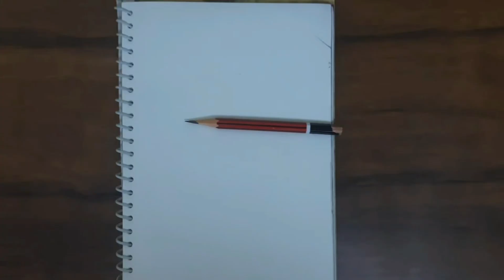How to Draw cute Girl face || girl face drawing